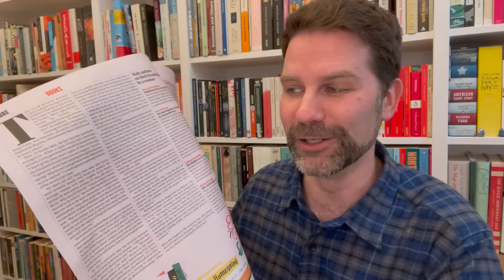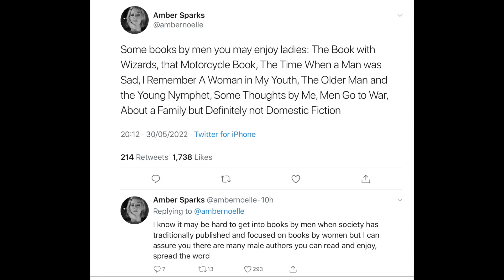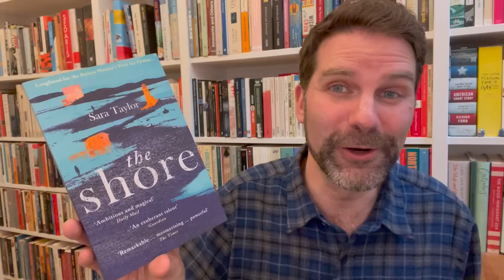Books By Women That Every Man Should Read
A well-intentioned recent article raises the issue how many male readers primarily read books by men. I discuss the larger issue to do with masculinity and consider the books suggested. Click ‘Show More’ for info & links.

We Had to Remove This Post by Hanna Bervoets

The Secret Diary of Adrian Mole, Aged 13¾ by Sue Townsend

Singin Swingin and Gettin Merry Like Christmas by Maya Angelou